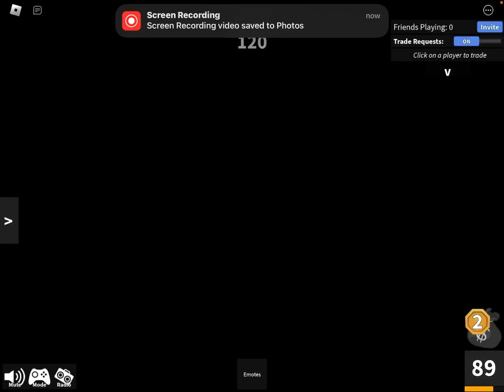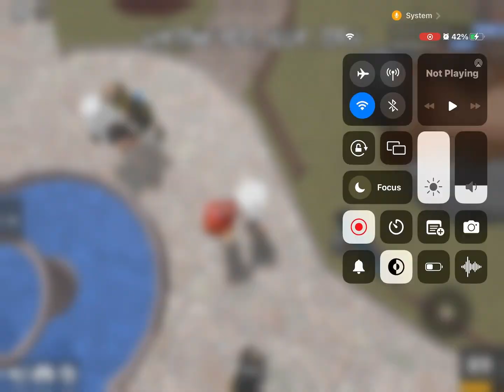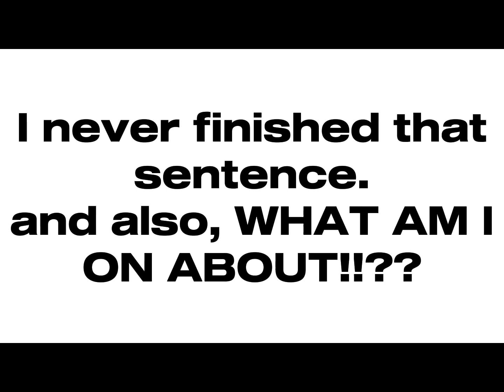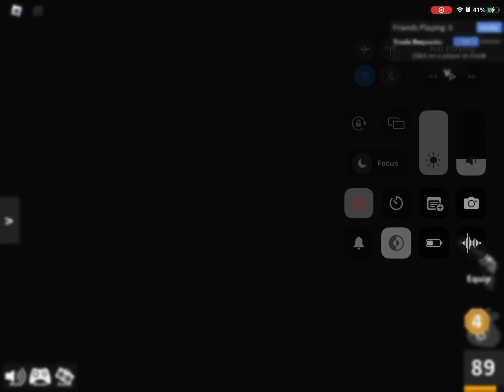murder mystery but I CAN’T JUMP